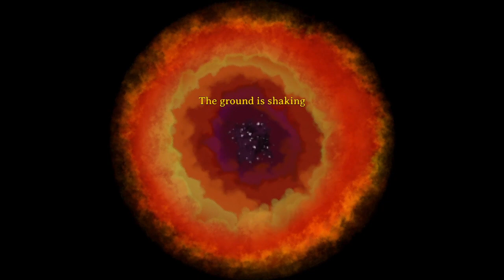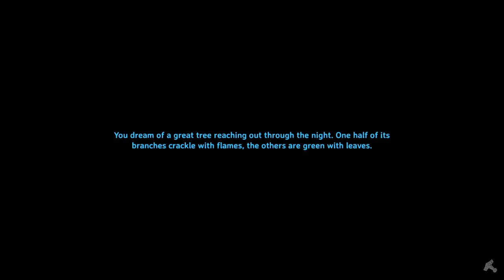Valheim - Bonemass Death Day Edition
Back into the world of Valheim today.  We will attempt to defeat Bonemass and do some hunting.